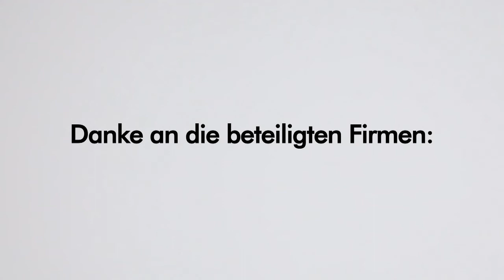eco Verband Sicherheit